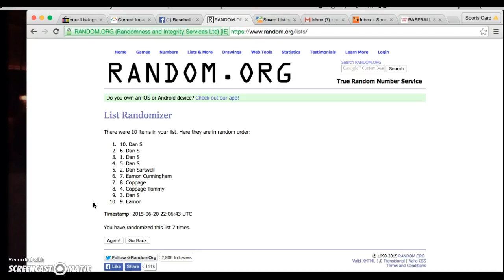Brady Auto Recording #296